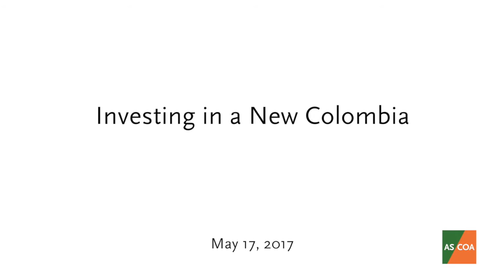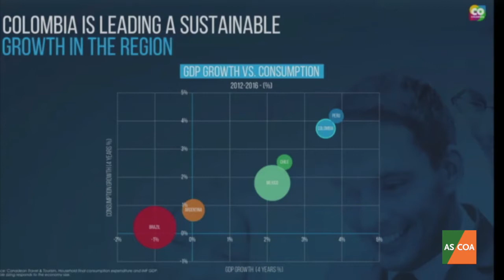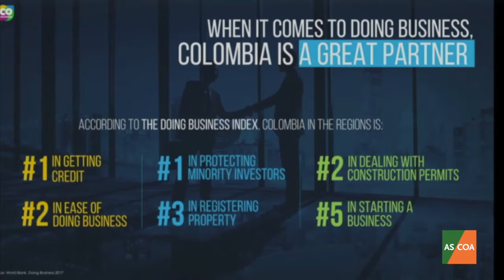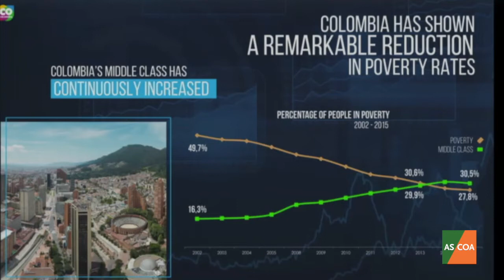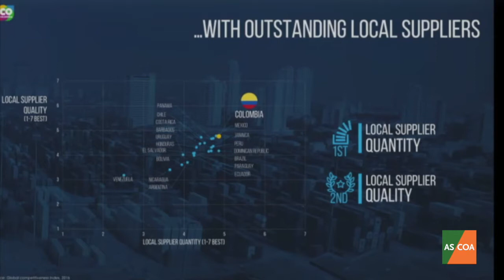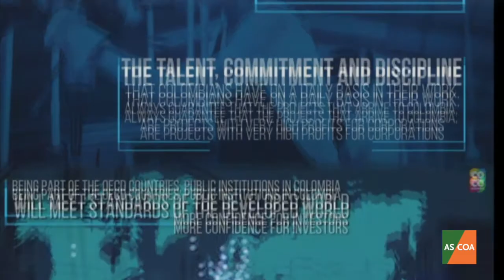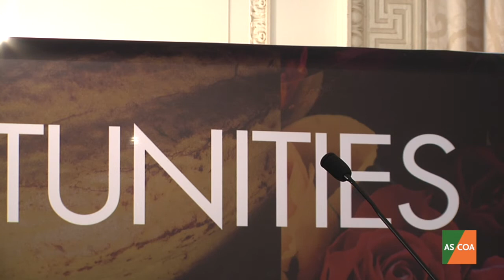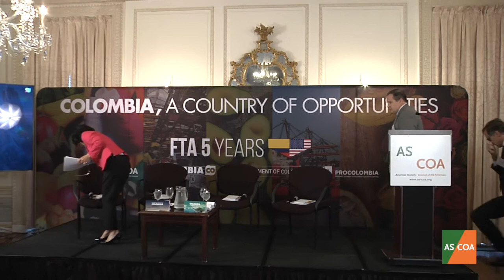Investing in a New Colombia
Colombia is one of the most attractive Latin American countries for investors, according to ProColombia's Felipe Jaramillo, given that it is one of the region's fastest-growing economies, with an expanding tourism sector and huge agricultural potential, especially after the government's peace deal with the Revolutionary Armed Forces of Colombia, known as the FARC. At a panel about investing in the country, speakers discussed how Colombia's expanding middle class, which now makes up more than 30 percent of the population, is also capturing investors' attention. "The middle class is the main pillar of any business we undertake," said Jaguar Growth Partners' Thomas McDonald.

Speakers:
– Julio Babecki, Partner, L Catterton
– Terry Dale, President and CEO, USTOA
– Felipe Jaramillo, President, ProColombia
– Thomas McDonald, Managing Partner and Co-Founder, Jaguar Growth Partners
– Adriana La Rotta, Senior Director of Media Relations, Americas Society/Council of the Americas (moderator)